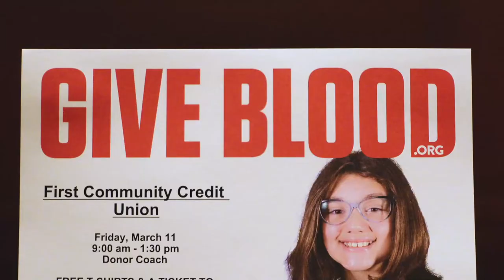First Community & Gulf Coast Regional Blood Drive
First Community teamed up with the Gulf Coast Regional Blood Center to host a Blood Drive at our Copperfield location. Over 22 members and staff successfully donated!

Missed out on the opportunity? Find ways to donate at FCCU.org/Blood-Drive